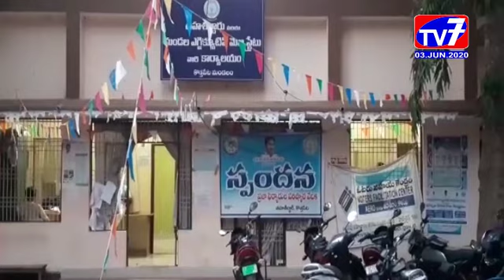కొత్తపేట-మట్టి మాఫియాపై అధికారులు కొరడా _3_June_2020_TV 7 News_E.G.Dt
కొత్తపేట మండలంలో అక్రమ మట్టి తవ్వకాలు సాగిస్తున్న మట్టి మాఫియా పై అధికారులు కొరడా ఝులిపించారు.